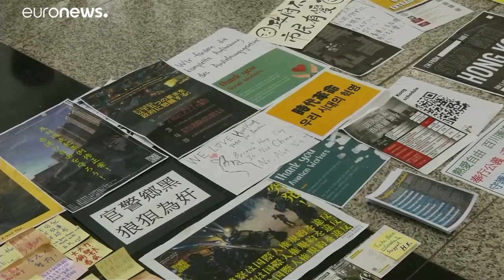Hong Kong mantiene su pulso al gigante asiático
Ha vivido otro día de protestas antigubernamentales, entre ellas, la del aeropuerto Internacional donde los hongkoneses se manifiestan por segundo día consecutivo.…